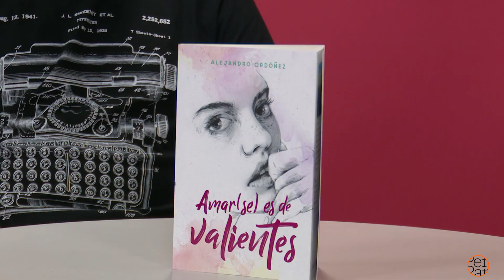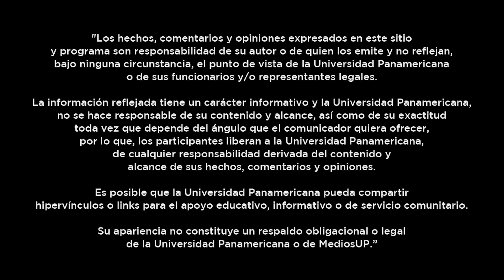Entrevista de Alejandro Ordoñéz con Central de Libros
Nuestros amigos de Central de libros desde la Universidad Panamericana platicaron con Alejandro Ordoñéz sobre su nuevo libro AMAR(SE) ES DE VALIENTES, su vista a México, el amor, qué lo inspira a escribir, cine, series, música y más.